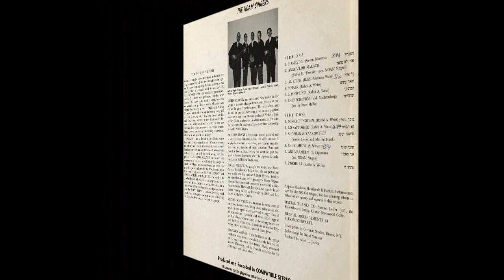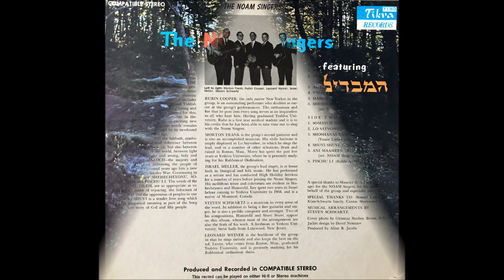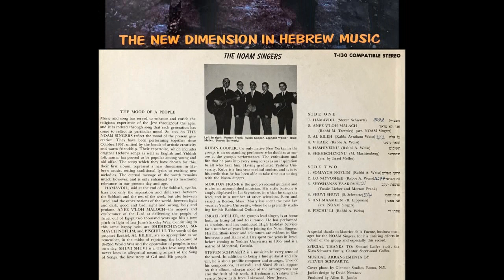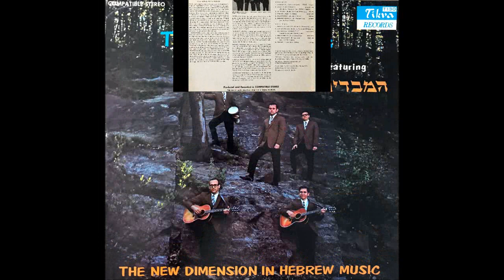The Noam Singers "The New Dimension in Hebrew Music"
0:00 Hama'vdil - המבדיל בין קודש לחול
3:50 Anee V'Loah Malach - אני ולא מלאך
6:16 Al Eileh - על אלה אני בוכיה
9:31 V'Haer - והאר עינינו
12:28 Hashiveinu - השיבנו ה' אליך
15:27 Shehecheyonu - שהחיינו
18:56 Somaych Noflim - סומך נופלים
21:53 Lo Sayvoshee - לא תבושי
24:40 Shoshanas Yaakov - שושנת יעקב
28:03 Shuvi Shuvi - שובי שובי
31:20 Ani Maameen - אני מאמין
34:36 Pischu Li - פתחו לי שערי צדק